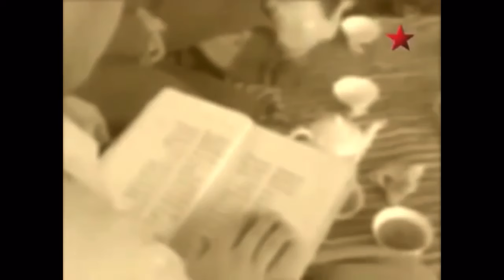Бұл үш ақсақал - үш машайық кімдер еді?